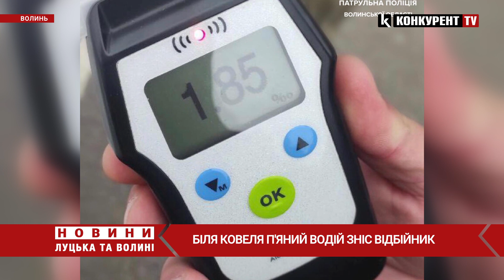Сів п'яний за кермо та ЗНІС ВІДБІЙНИК😳😳на Волині сталась ДТП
Сів за кермо п'яний та зніс відбійник. Як інформує патрульна поліція Волинської області аварія трапилась 7 червня, біля Ковеля.